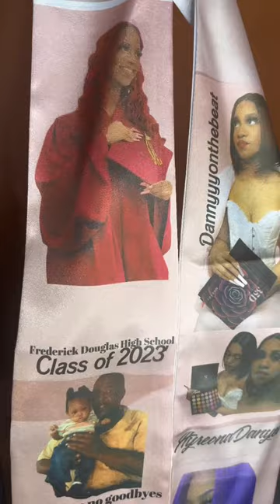Custom Graduation Stole